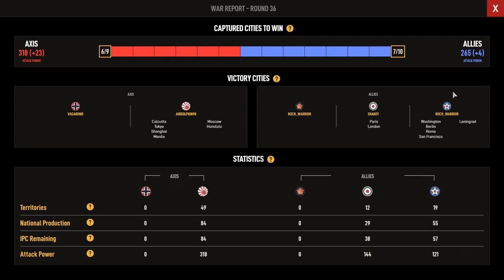This is what platinum play looks like, Axis and Allies 1942 Online. Top players just hangin.. Ep 6.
To all the folks watching, we'll leave it up to you.  Would you prefer a continuation of the blitz play or a correspondence game you vote!